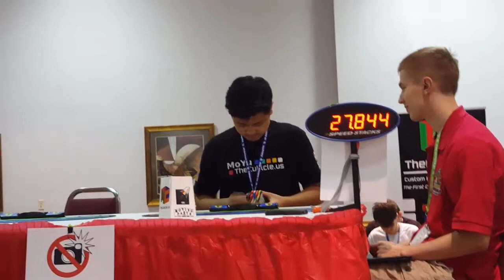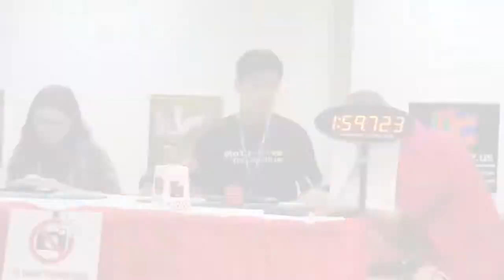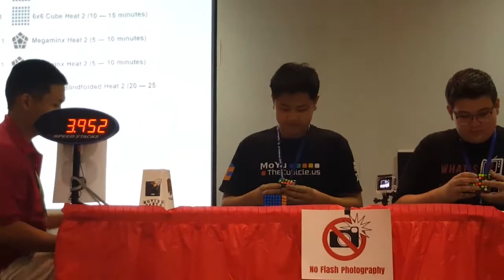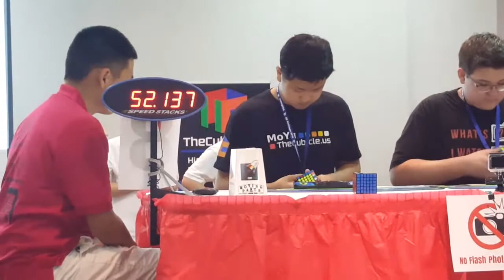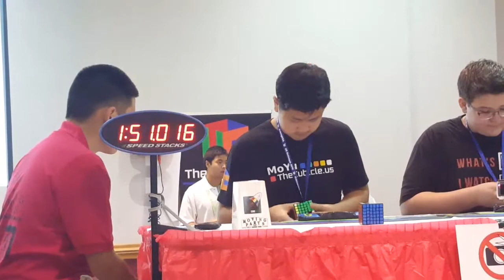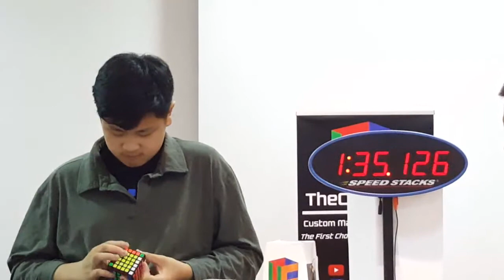US Nationals 2016 6x6 Max Park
US Nationals 2016 Portland, Oregon USA